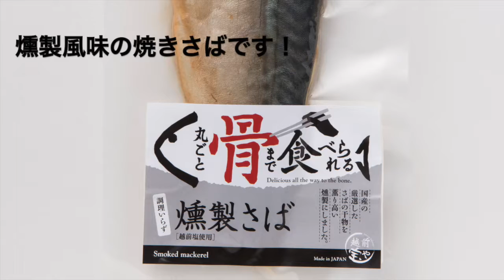「丸ごと骨まで食べられる焼き魚」燻製さばで作る！ 3分でできる春菊のサラダ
近年の食の問題として「日本の魚の摂取量が減ってきた」という声がきっかけで、開発された「丸ごと骨まで食べられる焼き魚」

★「丸ごと骨まで食べられる焼き魚」で解決！！
・家族（特に子供）が魚介類を好まない・・・お子様にも食べやすい醤油味
・魚の骨を取り除くのが面倒・・・骨まで食べられるので食べやすい
・魚のおろし方がわからない・・・袋から開けるだけで食べられる
・匂いを気にする・・・焼かないので匂いがでない
・魚焼きグリルを洗うのが大変（後片付けが面倒、魚の匂いを残したくない）・・・魚焼きグリルをを使わないので洗う手間がない

さらに美味しく食べていただけるよう、レシピを作成しました！

丸ごと骨まで食べられる焼き魚
燻製さば　　　　　1パック
春菊　　　　　　　1/2束（100ｇ）
 ※春菊が苦手な場合は、水奈や香菜でもＯＫ
塩　　　　　　　　適量

お好みで
白ねぎ　　　　　　適量

【手順】
1.燻製さばを袋から出して食べやすい大きさに切る。
2.春菊を食べやすい大きさに切りお皿に盛る。
3.皿に盛った春菊に、1.の燻製さばをのせる。
4.ごま油をフライパンを熱して、3.のサラダに回しかける。
5.塩をふりかける。
6.お好みできざんだ海苔や白ねぎをトッピングして完成です。

▼「丸ごと骨まで食べられる焼き魚」 楽天店

▼「丸ごと骨まで食べられる焼き魚」ヤフー店